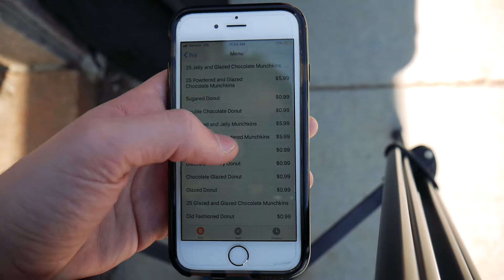OVERFLOW: Food Delivery for BHS - HOW DOES IT WORK?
Find out how the Overflow app for BHS works: it couldn't be any easier!

Download Overflow: Food Delivery from the iOS App Store Today!

Get paid for delivering food to the school, or easily get food delivered to you from your fellow students.

This video is a collaboration between the Overflow Team and the BHS Marketing Club.

Featuring: Freddy Sell, Kyle Gold, Nate Yee and Rotem Nir (Voice).
Edited by Rotem Nir.